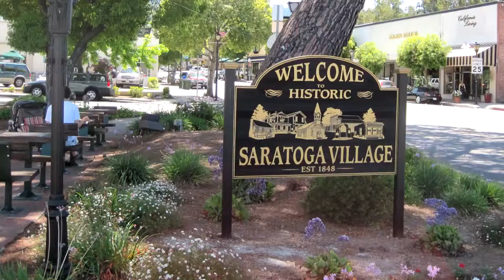Saratoga Swings 2011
Saratoga Swings outdoor band July 16, 2011
Saratoga Community Access Television